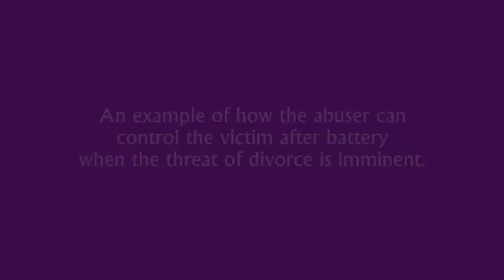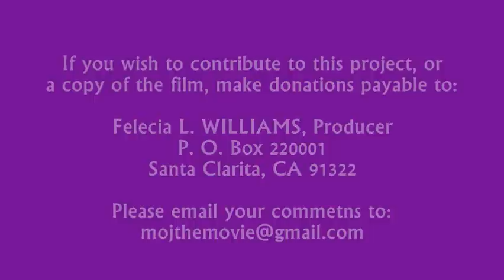MoJ The Movie Interviews Purple Berets - Part 1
Felecia L. Williams, Creator and Executive Producer of Murder or Justice (MoJ) interviews Tanya Brannan  and Noelle Hanrahan with The Purple Berets (PART 1):  On why  it is so common for battered women to be in relationships  with those working in law enforcement.

Murder or Justice is a short film series focusing on the defense of a battered woman in need of fair representation. This is a "Behind the Scenes" footage on the making of the  film series project, Murder or Justice.